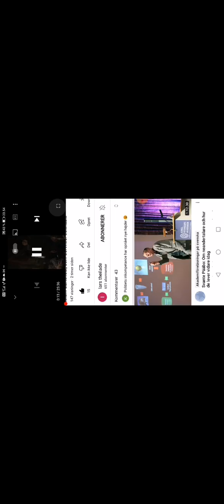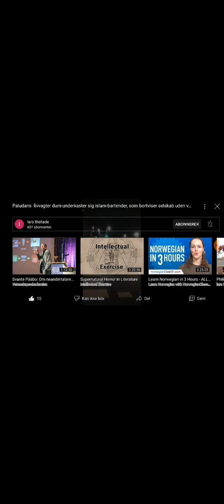How to have fun on a Friday night in Copenhagen